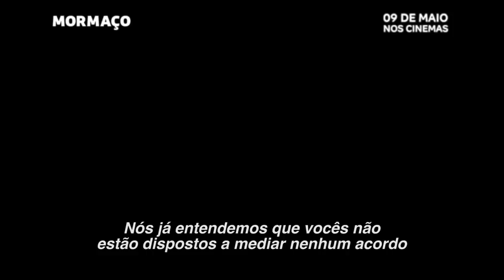Mormaço | Trailer Oficial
Confira o trailer de Mormaço